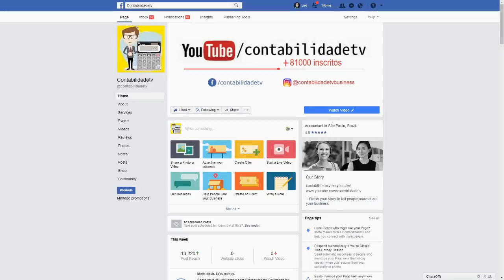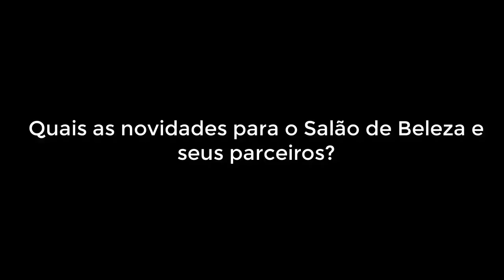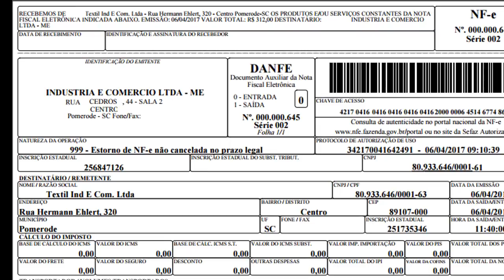🔴 Mudanças na Emissão de Nota Fiscal para Salões de Beleza em 2018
Saiba como fica os salões de beleza no simples nacional